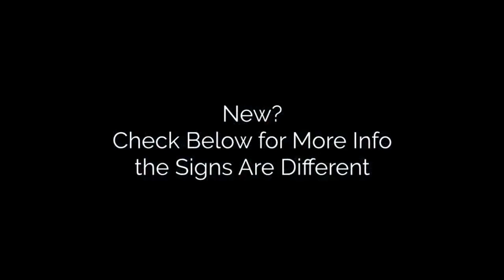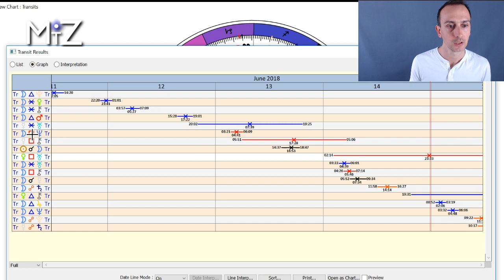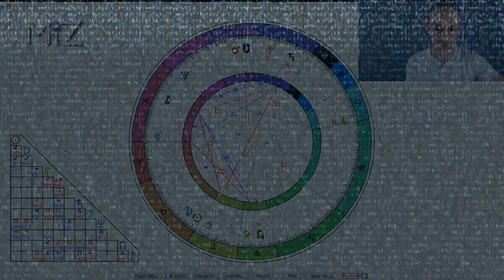New Moon June 2018 - True Sidereal Astrology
The New Moon this June 13, 2018 is in Taurus. It's another new beginning with cultivating our resources. With the New Moon on the horns of Taurus.. protecting these inner and outer resources.  Venus in Cancer suggests creating a protective environment for our values. We have a square to Neptune emphasizing the importance of working on our presence and acceptance of what is.